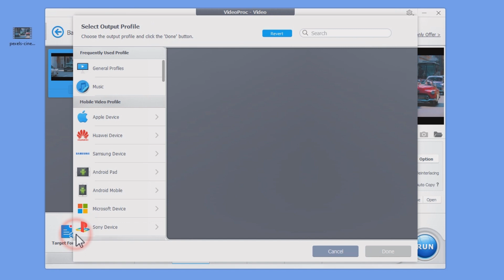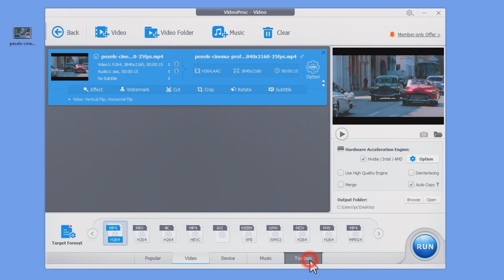How to Rotate and Flip a Video in Windows 10/11 and Mac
How to rotate and flip a video on Windows 10/11 and Mac? Check out the video and learn the easiest solution!

🎬Timestamp:
00:00 Intro
00:43 Easiest solution to rotate and flip a video
01:10 How to rotate and flip a video

Have you ever captured a memorable moment on your smartphone or camera, only to realize later that it was recorded in the wrong orientation? Don't worry, we've all been there! Thankfully, rotating a video has never been simpler, thanks to the powerful tools and software available today. With just a few clicks, you can say goodbye to those sideways or upside-down moments that leave you scratching your head. And in this tutorial, we'll guide you through the step-by-step process of rotating and flipping your videos with ease.

Come and share your thoughts and ideas with us in the comment section!